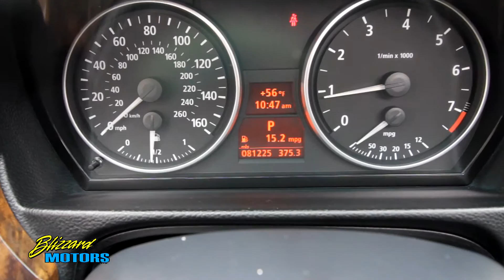2007 BMW 328XI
2007 BMW 328XI